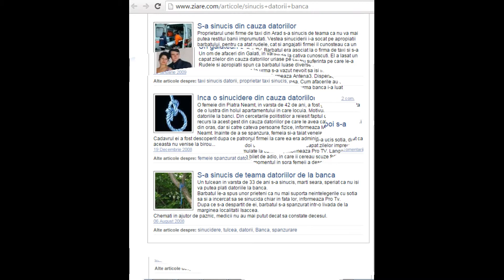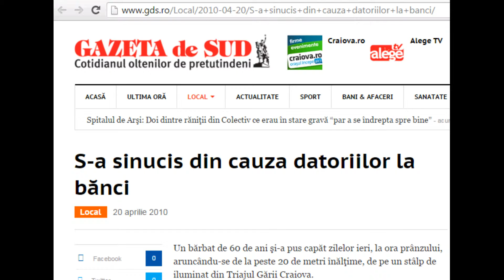Datoriile pot UCIDE...